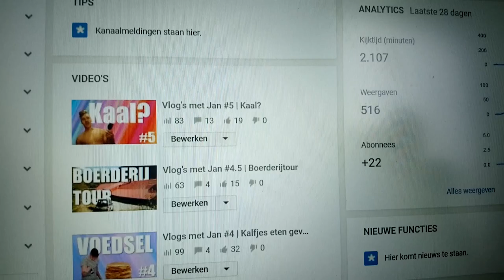Vlogs met Jan #6 | Op zoek naar schapen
Vandaag neem ik jullie mee de bergen in bij mijn zoektocht naar schapen. Ook laat ik jullie het hutje boven op de berg zien.